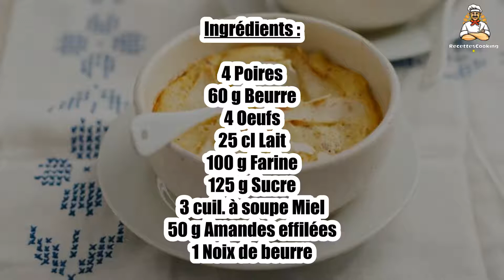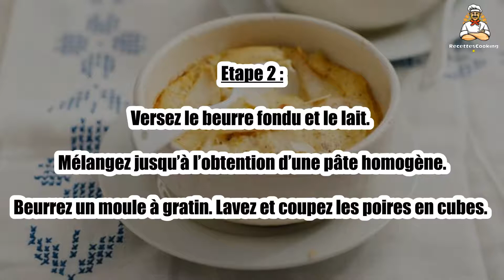Recette : Clafoutis aux poires, miel et amandes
Bonjour à tous, aujourd’hui recettescooking.com vous présente la recette suivante : Clafoutis aux poires, miel et amandes

TEMPS TOTAL : 65 min
Préparation : 10 min
Cuisson : 55 min

Ingrédients :

4 Poires
60 g Beurre
4 Oeufs
25 cl Lait
100 g Farine
125 g Sucre
3 cuil. à soupe Miel
50 g Amandes effilées
1 Noix de beurre

Etape 1 : Préchauffez le four à th 6/7 (200°C).

Dans un saladier, fouettez les œufs avec le sucre jusqu’à ce que le mélange blanchisse puis ajoutez la farine.

Etape 2 : Versez le beurre fondu et le lait. Mélangez jusqu’à l’obtention d’une pâte homogène.

Beurrez un moule à gratin. Lavez et coupez les poires en cubes.

Etape 3 : Dans une poêle, faites mousser le beurre et faites dorer les poires pendant 10 min avec le miel.

Déposez les poires dans le plat et versez la préparation.

Etape 4 : Parsemez d’amandes et enfournez pour 45 min. Dégustez le clafoutis froid ou tiède.

00:00 Recette : Clafoutis aux poires, miel et amandes
00:20 Informations sur le temps de cuisson
00:32 Ingrédients
00:46 Etape 1 : Clafoutis aux poires, miel et amandes
01:00 Etape 2 : Clafoutis aux poires, miel et amandes
01:16 Etape 3 : Clafoutis aux poires, miel et amandes
01:29 Etape 4 : Clafoutis aux poires, miel et amandes